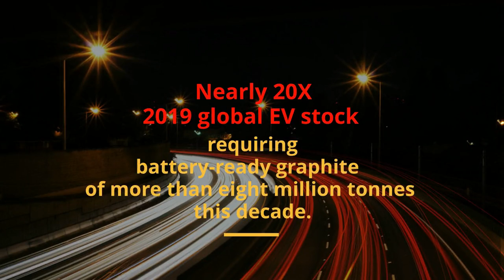Electric vehicle production is exploding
Why now is the time for a North American graphite supply solution